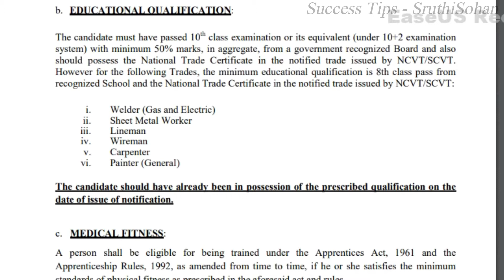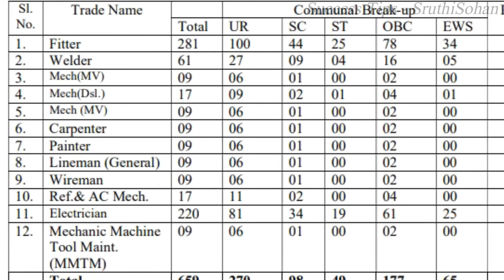3300 ൽ അധികം ഒഴിവുകളുമായി പരീക്ഷ ഇല്ലാതെ ഇന്ത്യൻ റെയിൽവേ വിളിക്കുന്നു | Success Tips - SruthiSohan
3300 ൽ അധികം ഒഴിവുകളുമായി പരീക്ഷ ഇല്ലാതെ ഇന്ത്യൻ റെയിൽവേ വിളിക്കുന്നു | Success Tips - SruthiSohan
Hi, This is Sruthi Sohan, Research Scholar.

Dear Friends,
Success Tips focus on  Educational Information, Motivational, Inspirational and Self development Videos. And also upload Career Jobs Opportunities and Latest Educational News.  We are all seeking Success, Happiness, best life style, etc...

I think it will help to improve, motivate and get some inspiration for life.

ജീവിതത്തിൽ പ്രചോദനമാകുന്ന കുറച്ചു നല്ല വാക്കുകൾ ഇവിടെ നിന്ന്  ലഭിക്കും എന്ന വിശ്വാസത്തോടെ..

സ്നേഹത്തോടെ,

2captcha online job malayalam
job malayalam
online jobs malayalam online jobs
work from home jobs malayalam
online jobs at home in malaya
job vaccencies
tolunasurvey onlinejobbest online job
job malayalam
onlinejobsmalayalam online jobs
online jobs in malayalam 2020
job vaccencies